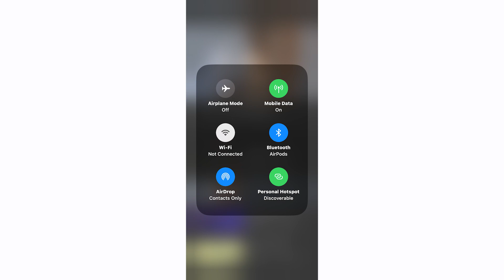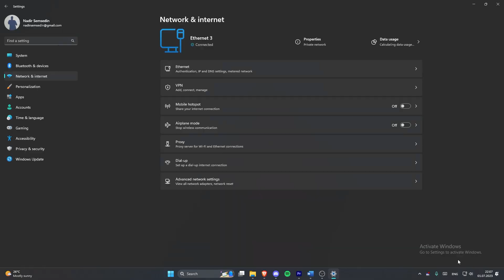How to Share iPhone Internet Connection with PC via USB Cable/Bluetooth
This video will teach you how to share iphone internet connection with pc via usb cable or share iphone internet connection with pc via WiFi.
Don't have any available Wi-Fi network to connect your Windows PC to the internet? Well, if your iPhone has an active Cellular Data connection, then you can actually share your device's internet with your PC! In this video, I will show you how you can share your iPhone's internet with your PC via a USB cable.

🖥My pc parts:
 🔹️CPU: AMD Ryzen 7 3700X
 🔹️GPU: RTX 2060
 🔹️RAM: 2x16GB HyperX 3200mHz

Share your internet connection from iPhone
You can use Personal Hotspot to share a cellular internet connection from your iPhone to other devices. Personal Hotspot is useful when the other devices don’t have internet access from a Wi-Fi network.

Note: Personal Hotspot is not available with all carriers. Additional fees may apply. The number of devices that can join your Personal Hotspot at one time depends on your carrier and iPhone model. Contact your carrier for more information.

Set up Personal Hotspot on iPhone
Go to Settings Cellular, tap Set Up Personal Hotspot, then follow the onscreen instructions.

Note: If you don’t see Set Up Personal Hotspot as an option, and Cellular Data is turned on in Settings Cellular, contact your carrier about adding Personal Hotspot to your plan.

You can change the following settings:

Change the Wi-Fi password for your Personal Hotspot: Go to Settings  Personal Hotspot, Wi-Fi Password.

Turn off Personal Hotspot and disconnect devices: Go to Settings  Personal Hotspot, then turn off Allow Others to Join.

If you set up your iPhone to use two SIMs, Personal Hotspot uses the line you select for cellular data. (See Set up Dual SIM.)

Connect a Mac or PC to your Personal Hotspot
You can use Wi-Fi, a USB cable, or Bluetooth to connect a Mac or PC to your Personal Hotspot. Do one of the following:

Use Wi-Fi to connect from a Mac: On a Mac, click the Wi-Fi status menu  in the menu bar, then choose your iPhone from the list of available networks.

If asked for a password, enter the password shown in Settings  Personal Hotspot on your iPhone.

The Wi-Fi status icon  in the menu bar changes to the Personal Hotspot icon  as long as your Mac remains connected to your Personal Hotspot.

Note: You can connect your devices to Personal Hotspot without entering a password when you’re signed in with the same Apple ID on your Mac and iPhone, you’ve turned on Bluetooth and Wi-Fi on your iPhone, and you’ve turned on Bluetooth and Wi-Fi on your Mac.

Use Wi-Fi to connect from a PC: In the Wi-Fi settings on your PC, choose your iPhone, then enter the password shown in Settings Personal Hotspot on your iPhone.

Use USB: Connect iPhone and your computer with a cable. If you receive an alert that says Trust this Computer?, tap Trust. In your computer’s network preferences, choose iPhone, then configure the network settings.

Use Bluetooth: To make sure your iPhone is discoverable, go to Settings   Bluetooth and leave the screen showing. On a Mac, use Bluetooth to connect your Mac and iPad. On your iPhone, tap the name of your Mac, then follow the onscreen instructions on your Mac.

On a PC, follow the manufacturer directions to set up a Bluetooth network connection.

Connect iPad, iPod touch, or another iPhone to your Personal Hotspot
On the other device, go to Settings  Wi-Fi, then choose your iPhone from the list of available networks.

If asked for a password on the other device, enter the password shown in Settings  Personal Hotspot on your iPhone.

Note: You can connect the devices without entering a password when you’re signed in with the same Apple ID on each device, and you’ve turned on Bluetooth and Wi-Fi on both devices.

When a device is connected, a blue band appears at the top of your iPhone screen. The Personal Hotspot icon  appears in the status bar of the connected device.

With Family Sharing, you can share your Personal Hotspot with any member of your family automatically or after they ask for approval. See Set up Family Sharing on iPhone.

When you share a Personal Hotspot from your iPhone, it uses cellular data for the internet connection. To monitor your cellular data network usage, go to Settings  Cellular. See View or change cellular data settings on iPhone.

If you need more help using Personal Hotspot, see the Apple Support article If Personal Hotspot is not working.